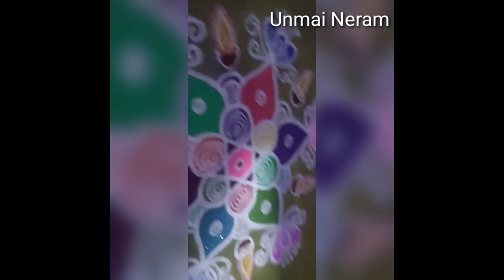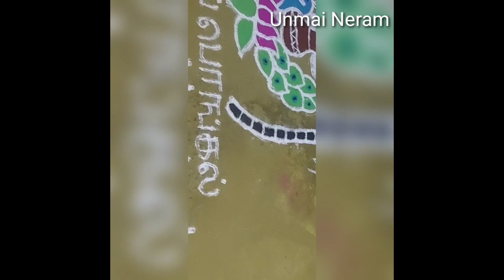Pongal Kolam 2023: Get excited for the Tamil New Year celebrations!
The winter festive season is now beginning and it is time to celebrate. Starting the festive season with Pongal which is a harvest festival celebrated in Tamil Nadu for four days. It is one of the most popular festivals mainly celebrated in the southern states of India.

Pongal is enjoyed in the month of Thai (January - February) during the season when crops like rice, sugarcane, turmeric, etc. are being harvested. Pongal is likely to fall on 14th or 15th January and is the most essential Tamilian festival.